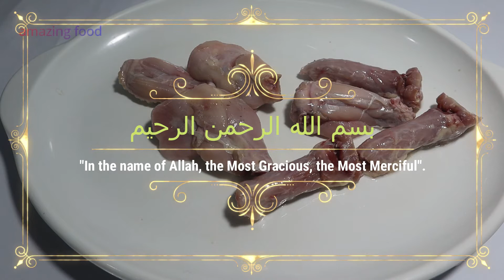Hot and Sour Soup Recipe | How to Make Hot and Sour Soup | Homemade Soup Recipe | amazing food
Learn How I make Homemade Hot and Sour Chicken Vegetable Soup with step by step and easy method. Hot and sour soup in Hindi and Urdu easy to understand also with English subtitle Soup recipe.
Hot and Sour Recipe in English / Urdu / Hindi
Serve 4-5

Ingredients :
-Chicken: 150 gms
-Bay Leaves (Taz Pata ): 1-2 No
-Cumin Seed ( Zera ): 1 tbsp
-Oil ( Ghee ): 2-3 tbsp
-Water ( Pani ): 1.5 Litre
-Salt ( Namak ): 2 tsp
-Corn ( Makki ): 1/2 Cup
-Chopped Carrot ( Kajar ): 1/2 Cup
-Chopped Cabbage ( Band Gobi ): 1/2 cup
-Chopped Spinach ( Palak ): 1/2 Cup
-Chopped Spring Onion ( Hera Payaz ): 1/2 Cup
-Chopped Garlic ( Lehsan ): 1 tsp
-Chopped Ginger ( Adrak ): 1 tsp
-Black Pepper Powder ( Kali Mirch ka Powder ): 1 tbsp
-Eggs ( Anda ): 1 No
-Cornflour: 2-3 tbsp

Direction :
-Take Chicken especially Neck and wings Pieces which is Fry in oil with Bay Leaves and Cumin seed For 12 minutes then add water 1.5 Litre and cover it for 20 minutes then remove the chicken and add salt all vegetable like spring onion, corn, cabbage, carrot, garlic, ginger and boil this vegetable for 10 minutes.
-After chicken is removed from Bone add in soup and add black pepper powder and egg and cornflour for thickness.
Hot and sour soup is ready

hot and sour soup recipe . szechuan hot and sour soup recipe . hot and sour soup recipe Pakistani . hot and sour soup recipe in urdu . hot and sour soup recipe food fusion . easy hot and sour soup recipe . chicken hot and sour soup recipe . thai hot and sour soup recipe . hot and sour soup recipe by chef gulzar . hot and sour soup recipe indian . hot and sour soup sanjeev kapoor . hot and sour soup recipe in hindi . chicken hot and sour soup recipe . manchow soup recipe . szechuan hot and sour soup recipe . hot and sour soup hebbars kitchen . hot and sour soup without cornstarch . hot and sour soup packet . hot and sour soup recipe Pakistani . hot and sour soup recipe in urdu . hot and sour soup recipe by chef gulzar . hot and sour soup recipe food fusion . chicken hot and sour soup recipe . white hot and sour soup recipe . hot and sour soup chef zakir . hot and sour soup without cornstarch . chinese soup recipes . hot and sour soup banane ka tarika . hot and sour soup banane ki recipe . how to make vegetable soup . how to make vegetable soup at home . healthy vegetable soup recipe . how to make vegetable soup in tamil . easy vegetable soup recipes . grandma's homemade vegetable soup . 10 vegetable soup recipe . country vegetable soup recipe . vegetable soup indian . .bakra eid recipe.  village food secrets.  kun foods.  baba food rrc . recipes trier.  food secrets . food fusion.  kitchen with amna.  ruby ka kitchen .  cook with lubna  . cook with faiza.  huma in the kitchen.  aliza in the kitchen.  sooper chef .  lively cooking  . Punjabi da kitchen.  maria ansari.  ijaz ansari faiz ansari . Pakistani recipes . Indian recipes . Punjabi recipes . ninos home . Ramadan recipes . ifftar recipe.  sahri recipes.  Jamie oliver recipes . Junaid alam.  jenny can cook . Jamie oliver . Gordon ramsay recipes.  Gordon ramsay.  the f word kitchen nightmares .  hells kitchen . NishaMadhulika . rajshri food .  cooking with kawish .  cookingshooking hindi . cookingshooking . vahchef  . Sanjeev Kapoor .  yummy .  SooperChef . cook with us as cook book .  spice eats . cook with sariya . meriums tarkaa  . shan e delhi .  yasmin huma khan . kabitas kitchen . recipes of the worlds.